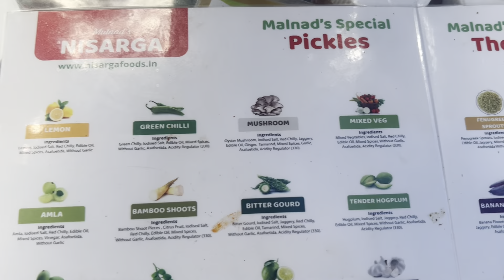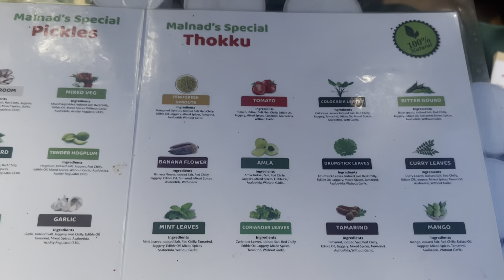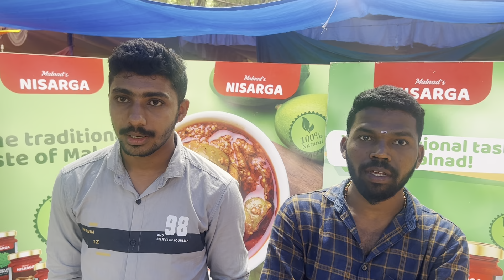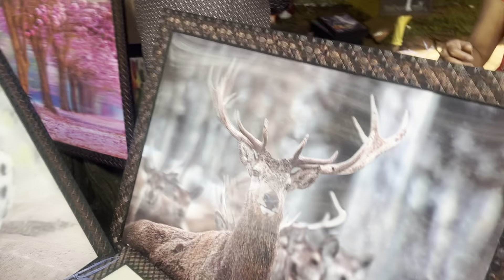Stalls in Lalbagh Flowershow